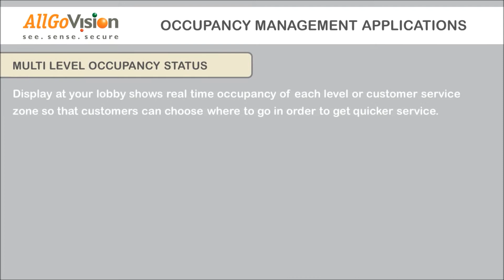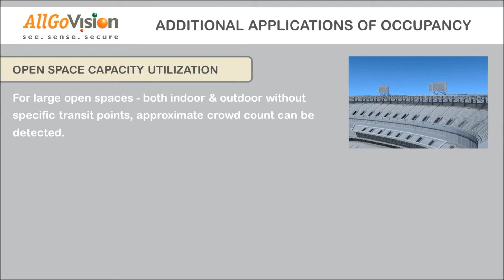AllGoVision Occupancy Management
Be it large open spaces, or multi-level / multi-region setups indoors for restaurants, malls, banks, airports or any other service hub, you face a tremendous challenge to manage infrastructure and service quality due to unknown information on occupancy and service time as well as uneven customer footfalls. AllGoVision takes live streams from surveillance cameras, analyses the video content and generates statistics, intelligence and trends that help you enhance your operations and your business churns greater profits and efficiency.